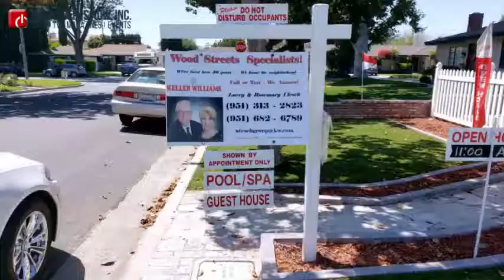ThePower Is Now To Buy!